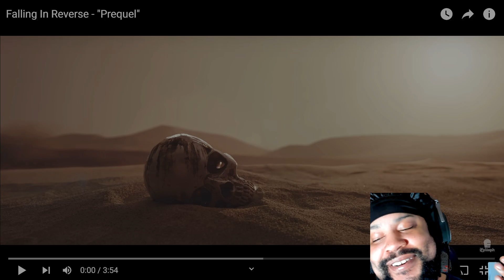🎸 Falling In Reverse - Prequel | Reaction & Breakdown 🎸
You know when Falling In Reverse drops something, it’s bound to be epic! Join me as I dive into their latest track, "Prequel"—from the vocals to the instrumentation, we're covering it all! 🎤🤘

🔥 What to expect:

First impressions & raw reactions

Breakdown of the insane riffs and Ronnie Radke's incredible vocals

If you're a true Falling In Reverse fan or just love rock, this is the place to be! 🤯👇